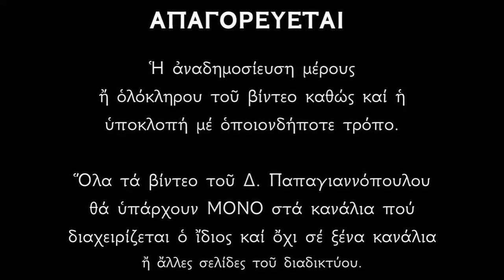Απολυτίκιο Αγίων Λουκιλλιανού και Παύλης - 3 ΙΟΥΝΙΟΥ | Παπαγιαννόπουλος